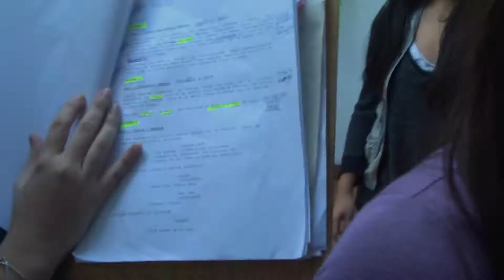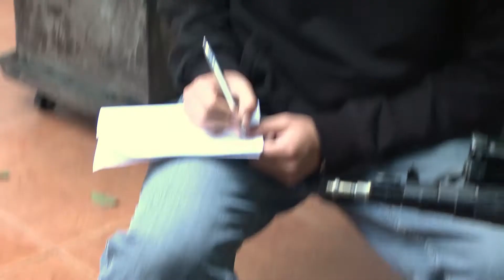Detrás de cámaras | De 0 a +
Alonso es el chico ideal de toda mujer; guapo, talentoso, adinerado, caballero y romántico. No hay mujer que se le resista y caiga a sus pies. Lo que no saben las amantes de turno de Alonso, es que su pasado las marcará para siempre.

Ficha técnica:
Arturo Peña Delgado Director General
María Alejandra Tarazona Torres Productora General
Miguel Ángel López Tinoco Editor y Asistente técnico
Josabet Silva Veramendi Utilería, Script
Andrea Cristina Montalvo Guevara  Casting, Asistente
Kimberly Pompilio Alzamora Micrófono boom/ Vestuario
Renato Jason Ramiro Sapaico Velapatiño Locación – Cámara
Amparo Torres Olaya Director de fotografía / Camarógrafo
Jorge Picón Atto Casting - iluminación
Rosario Silva Valdivieso Vestuario y maquillaje - Sonido
Carlos Velásquez Cabrera Musicalización
César Ricaldi Guionista - Asistente de cámara
Eder Medina Garay Iluminación - Casting

Video realizado como parte del taller de Producción de Televisión Digital I. IX ciclo. Turno. Mañana. 2013-II a cargo de la profesora Zamira Tuesta.
Facultad de Ciencias de la Comunicación de la USMP. Lima - Perú
®FCCTP